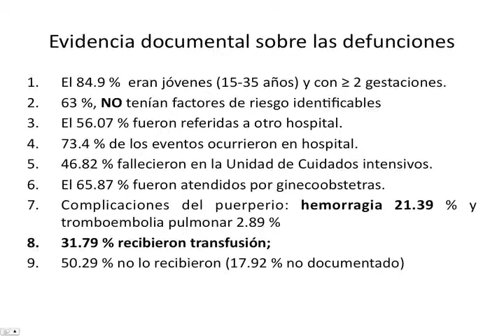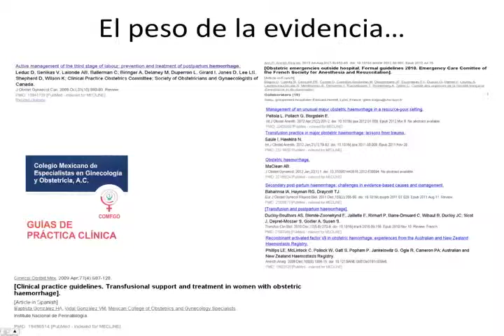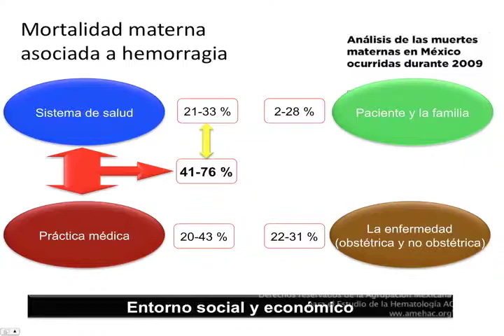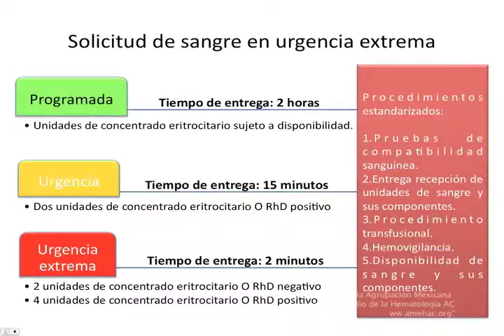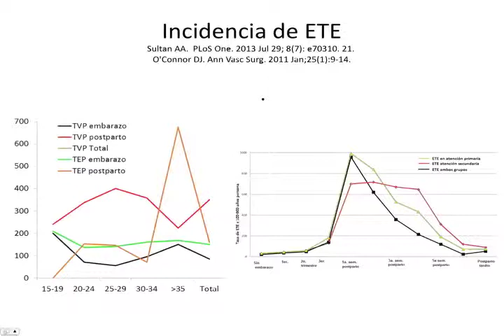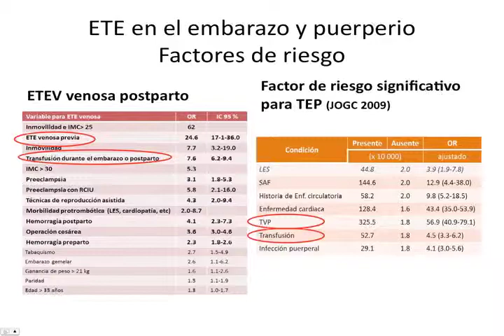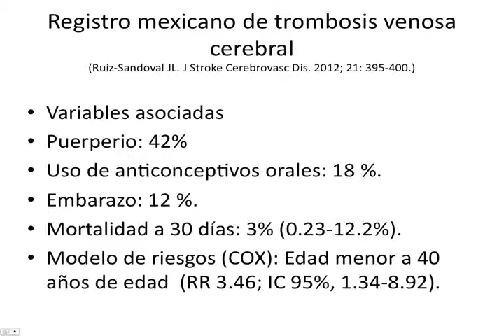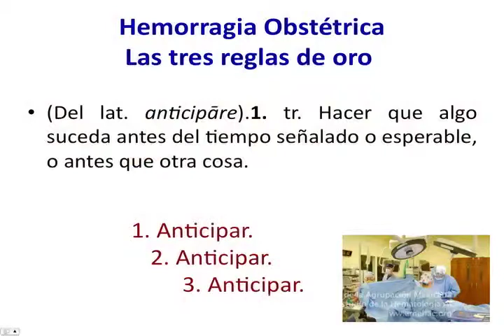Sesión Académica NOV 2013 "Sindrome de Hellp" 5